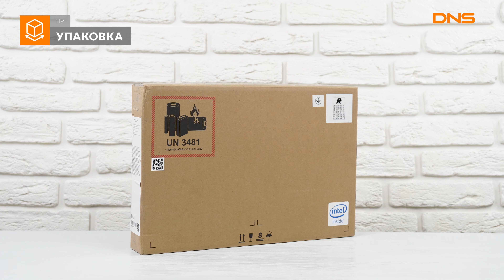Распаковка ультрабука HP Pavilion 13-an1015ur / Unboxing HP Pavilion 13-an1015ur